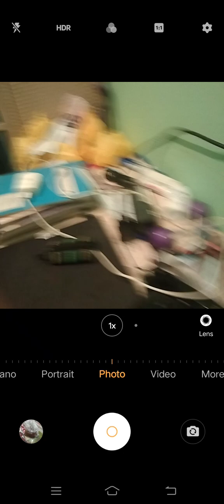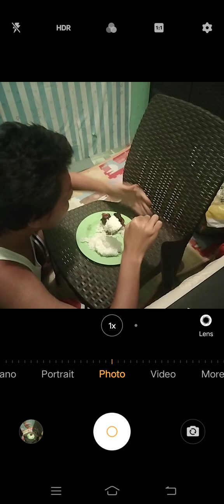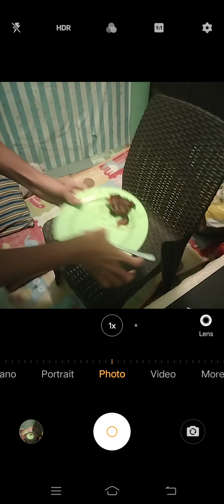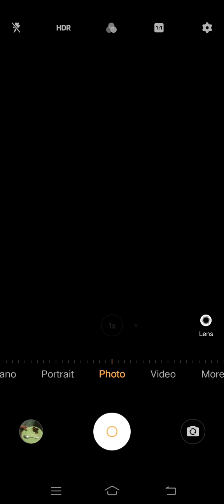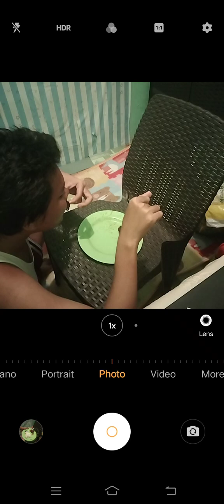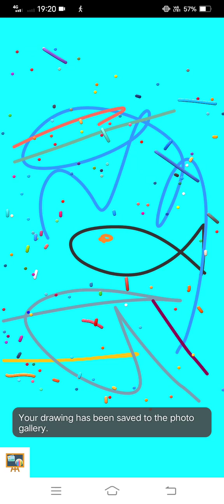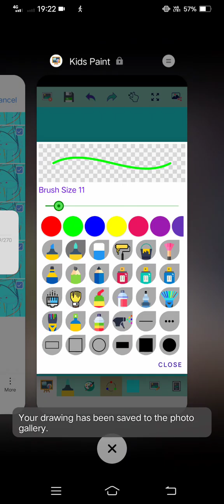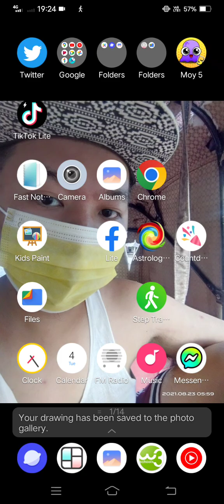Marvin Rey — Vlog 15,891